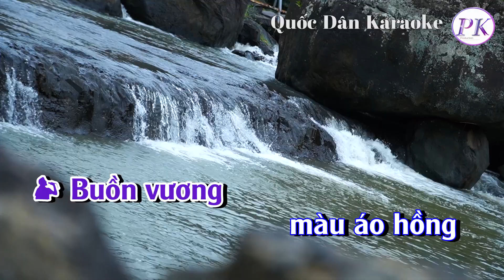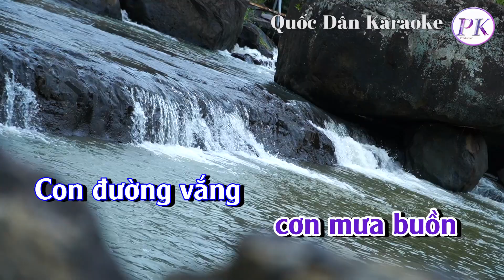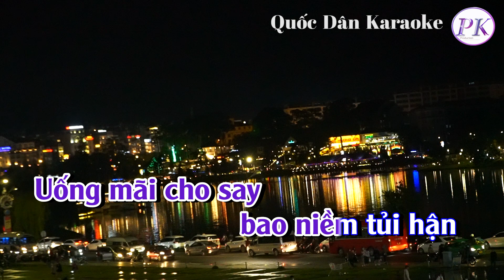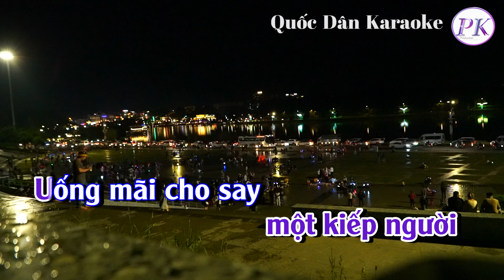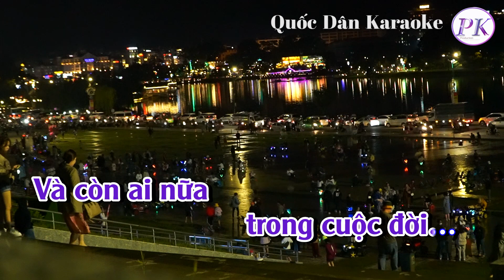Karaoke Buồn Vương Màu Áo | Rumba | Tone Nam (Gm,Tp:88) | Quốc Dân Karaoke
✪ Lyrics:
Buồn vương
màu áo hồng
Nước mắt theo em
đi về với chồng
Giá băng cơn mộng
Một mình anh
bước đi âm thầm

Ngày lê
từng bước chậm
Phố cũ mênh mang
trong chiều gió lộng
Bóng em đâu còn
Đợi chờ đã chín
cơn mưa buồn

Con đường vắng
Dấu vết khi xưa
bao đêm
tâm tư trầm lắng
Phút ái ân xưa
trong ta
nghe sao sầu đắng
Bên bờ thương đau

Ôi đời sống
Có biết bao nhiêu
 đam mê
trong ta thật ngắn
Vẫn mắt môi xưa
 đong đưa
bóng đêm tàn phai
Sao giờ tê tái

Đời ta là chuỗi dài
Nối tiếp theo nhau
bao lần lỡ dại
Thế thôi cũng đành
Cuộc tình mơ ước
đã không thành

Buồn cho
một kiếp người
Uống mãi cho say
 bao niềm tủi hận
Bóng đêm tơi bời
Và còn ai nữa
trong cuộc đời…